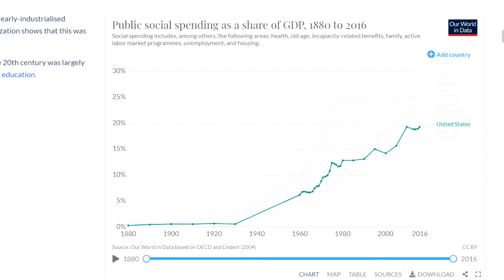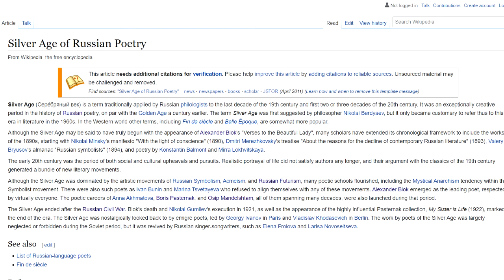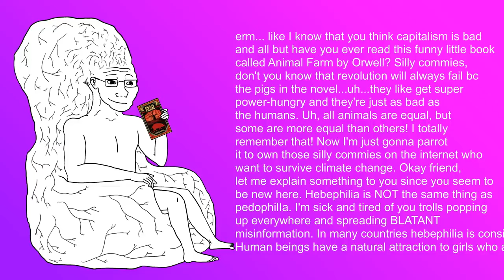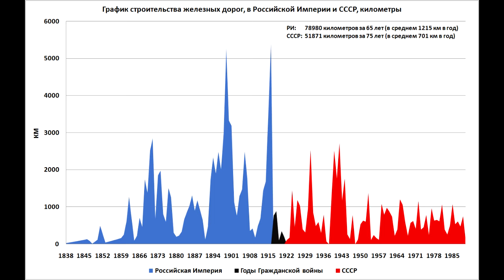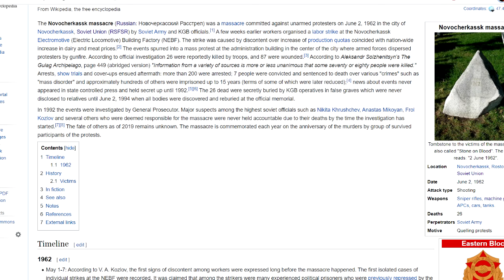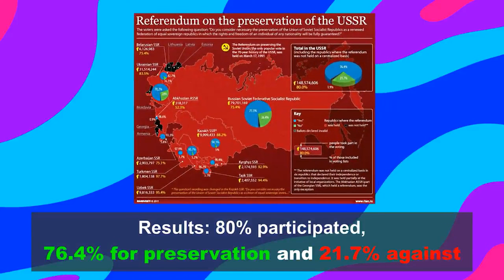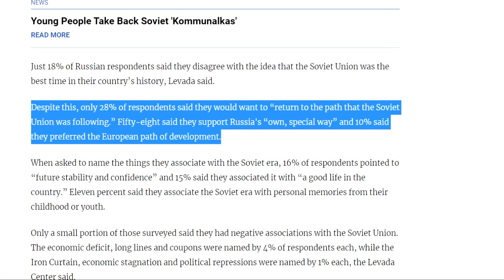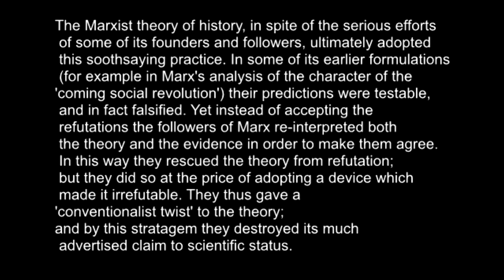Responding to "Debunking Every Anti-Communist Argument Ever" video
A video reply to Spooky Scary Socialists video that supposedly debunks every anti-communist argument ever.

Table of Contents:
00:20 Introduction
02:29 Socialism is when the government does stuff
06:00 Communism would create a hivemind dystopia!
10:15 Communism killed 100 bazillion people!
13:20 Animal Farm
15:40 No food lol
17:58 Commies wanna take my stuff?
19:20 Won’t equal pay discourage innovation?
23:24 But what about human nature tho?
24:15 Beat it and move to North Korea with you iPhone, commie scum!
25:12 Horseshoe Theory
27:12 Communism always results in a totalitarian dictatorship!
31:57 Communism takes away political rights!
34:04 Lol commies are bad with economics
35:52 Fall of communism
38:19 YOU’RE JUST SOME LAZY COMMIE LOL TALK TO ANYONE WHO LIVED UNDER COMMUNISM
41:38 Vuvuzuela
43:13 Why is anti-communism so prevalent?
46:57 Conclusion